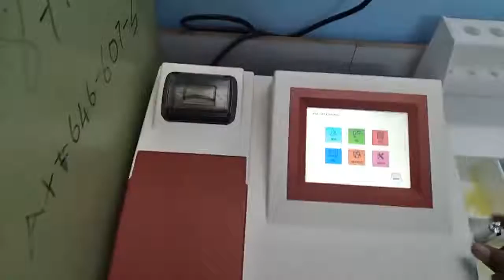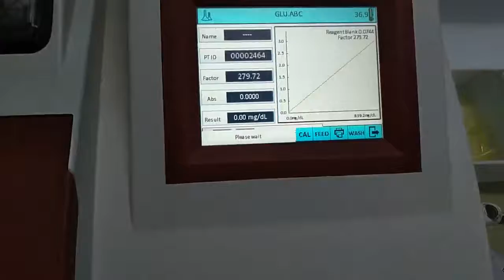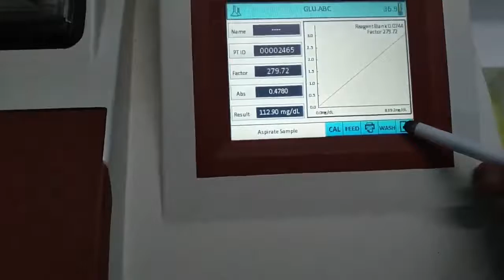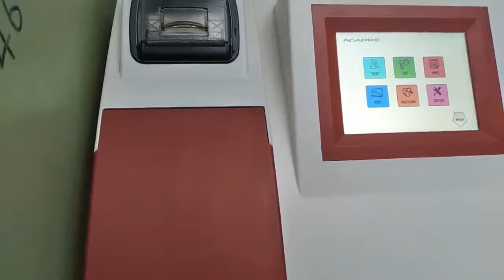Medical Labtest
Medical Labtest Blood Sugar / Blood Glucose / SemiautoAnalyzer Testing